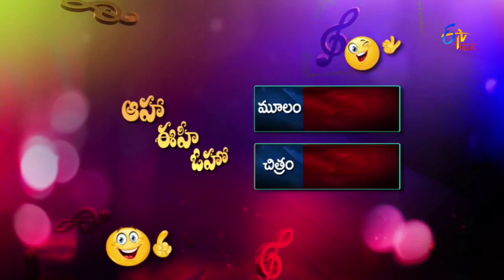Subhalagnam - Chilaka Ye Thodu Leka Parody Song - Aaha Eehe Ooho - 10th April 2016 - ETV Plus